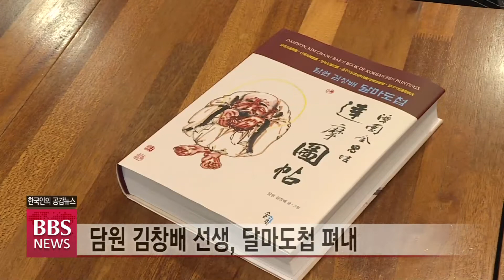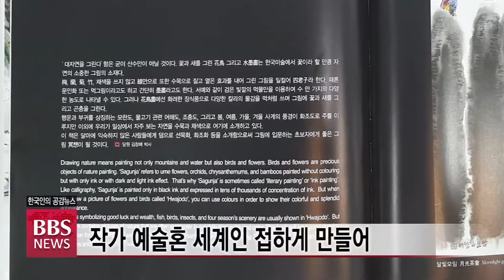[BBS뉴스] 달마도로 전하는 깨달음과 지혜의 세계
선과 깨달음의 세계를 표현한 그림, 달마도의 진수를 만날 수 있는 책이 출간됐습니다.

조선의 천재 화가 단원 김홍도 가문의 후손인 김창배 선생의 손끝에서 탄생한 달마도 400여 점이 한 권의 책에 담겼는데요.

김창배 선생의 작품은 충남 예산 수덕사 선 미술관에서도 만날 수 있습니다. 정영석 기자가 전합니다.